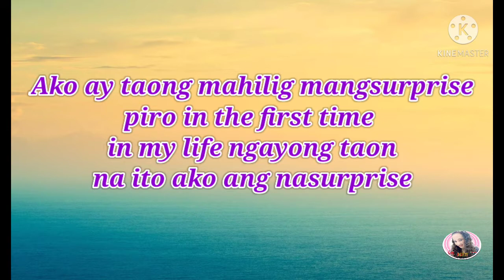Double bday Surprise||rghtv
mahilig akong magsurprise,piro hinde ko akalain na ganito pala ang masurprise

GOD BLESS.